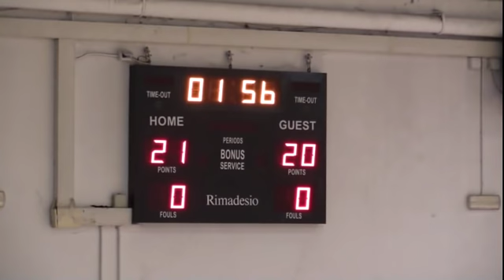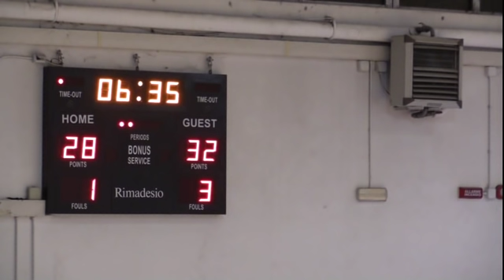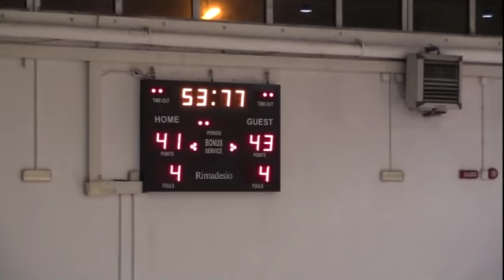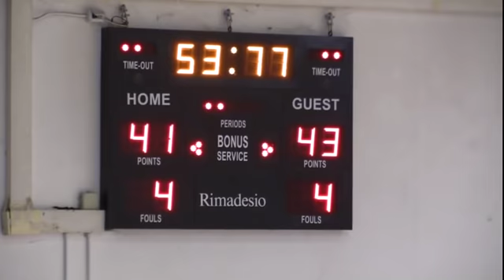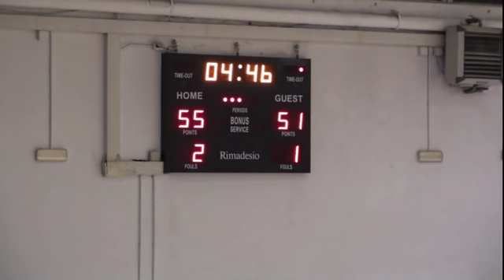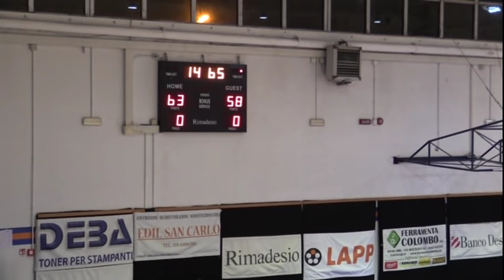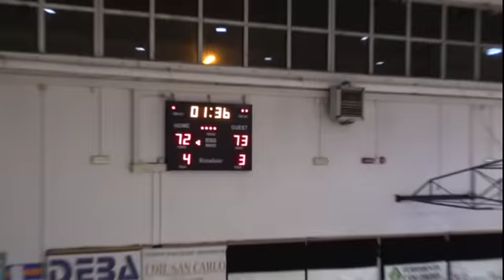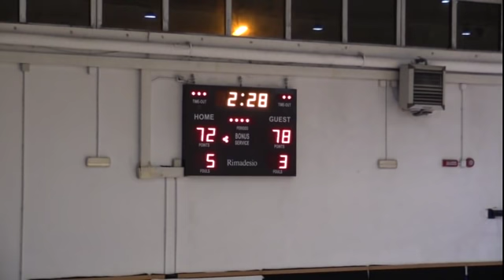LNP Serie B 2018 19 Girone B Desio vs Crema